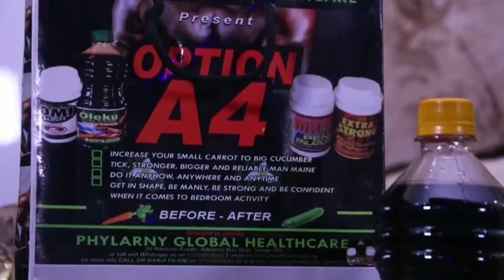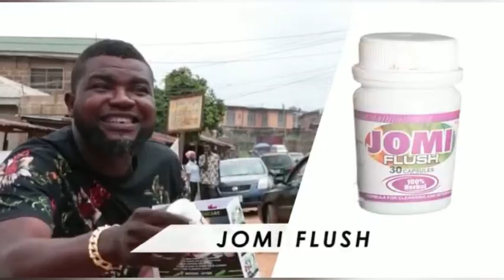Fibroid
FIBROID SYMPTOMS :
Heavy mensural flow
Clotting  mensuration
Mensuration period lasting over seven days
Feeling of bulginess in the pelvic region
Frequent urination
Trouble in emptying bladder
Unusual distarge
Bleeding during intercourse
Back or abdominal pains
Miscarriages
Constipation
Infertility
Oyun iju
Optiona4
3direct
Solutions